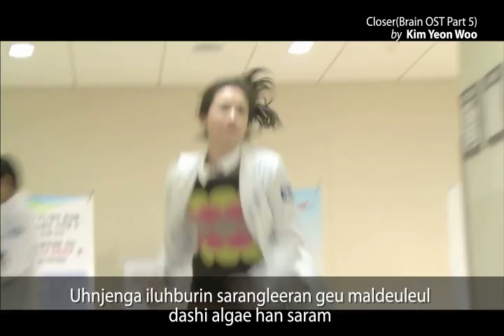[K-POP MV] Closer (Brain OST Part 5) by Kim Yeon-woo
Title: Closer (Brain OST Part 5)
Artist: Kim Yeon-woo

Sing along Sing along Sing along Sing along the K-pop you love ! And give us some feedback guys!